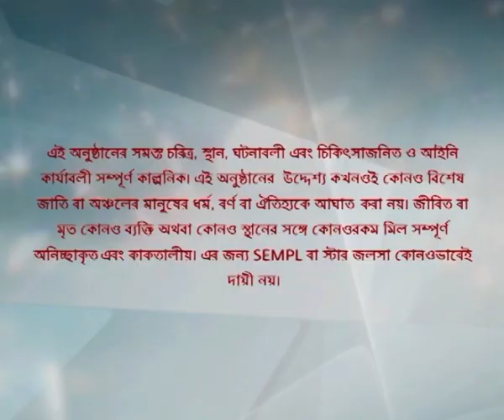Full Episode | সখী | Episode 32 | Part B